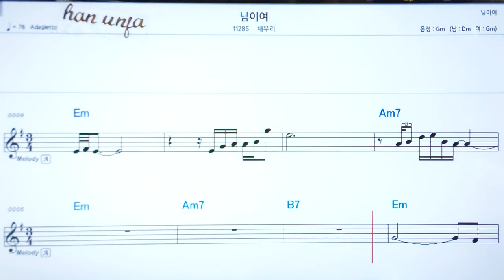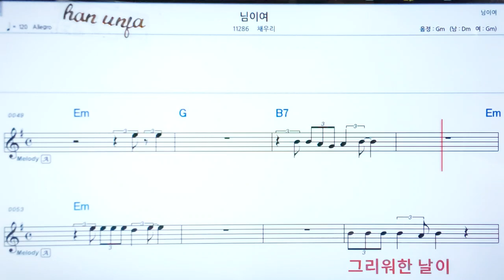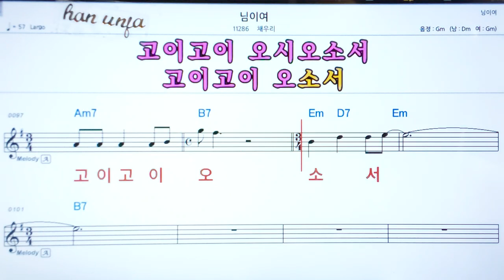💖님이여/채우리 👍코드,악보, 코드 ,Karaoke*카라오케 반주